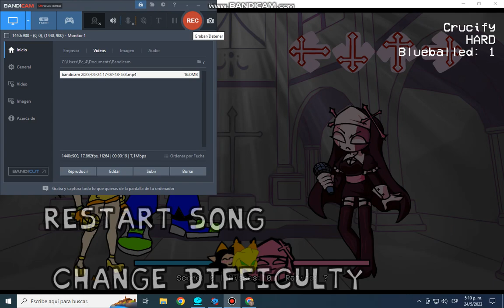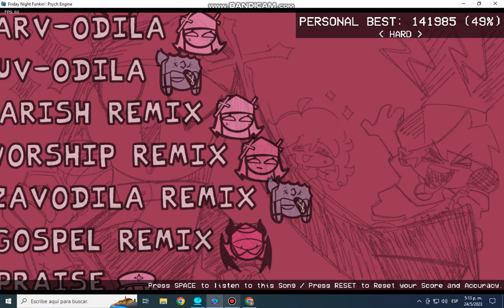crucify sparty+sparto reanimed vs sarvente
una epica batalla vs sparty vs sarvente